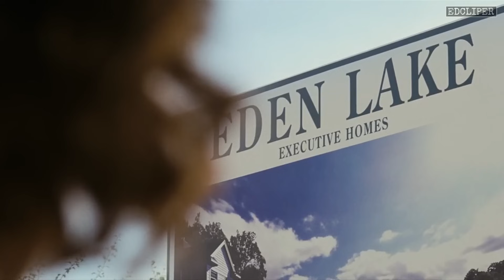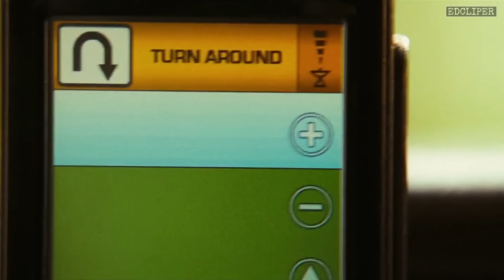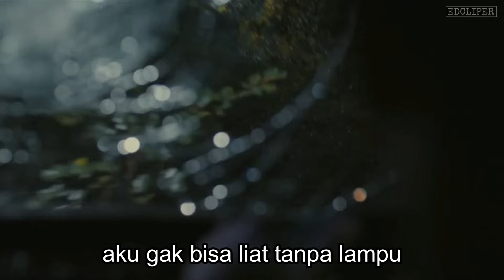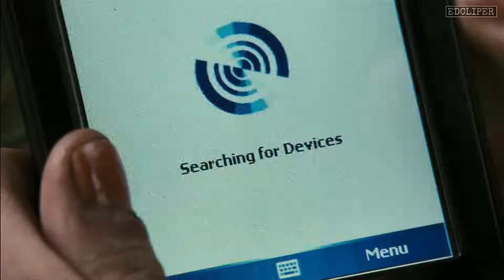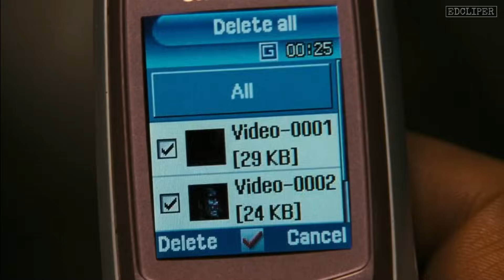AKIBAT BERLIBUR DI TONGKRONGAN PARA R*M*JA PSIKOPAD.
nasib tragis sepasang suami istri yang berlibur ke sebuah danau terpencil. karena mereka tidak tahu danau yang katanya indah itu, tempat nongkrong para remaja yang berkelakuan layaknya psikopat...

penasaran apa yang akan terjadi ?

halo viewers ! kali ini edcliper memberikan klip dan review sebuah film yang berjudul Eden Lake tahun 2008